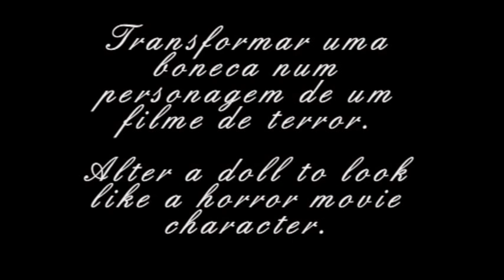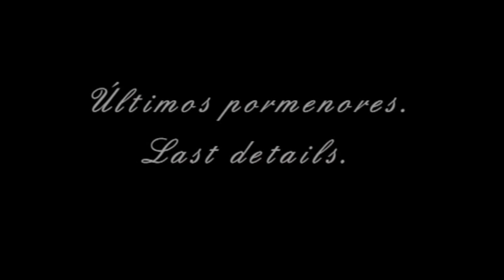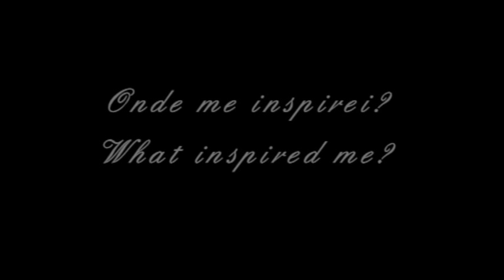Como alterar uma boneca * Altering a doll - Shiro Kajé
Olá a todos, apresento-vos Shiro Kajé!
Shiro em japonês significa branco.
Kaje em japonês significa sombra.
Hi everyone, meet Shiro Kajé!
Shiro is the Japanese term for the color white.
Kaje is the Japanese term for shadow.